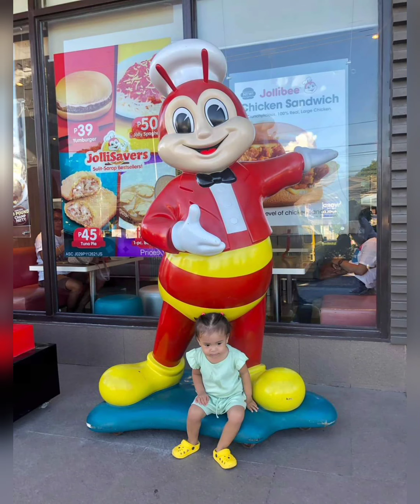The Best Bakasyon sa Anda Beach/Part 4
godbless.